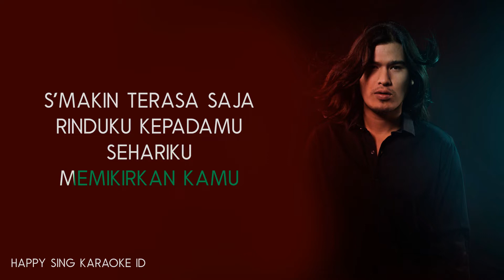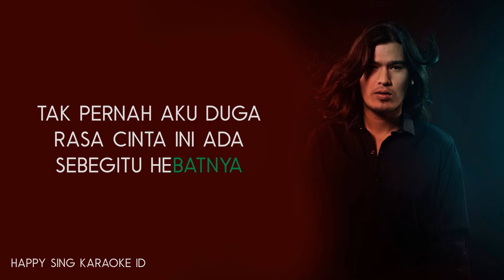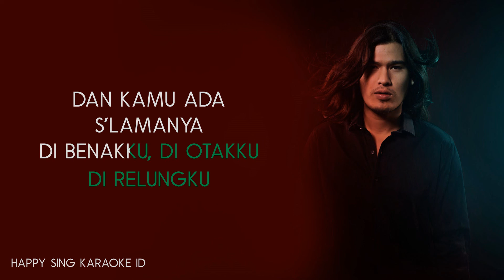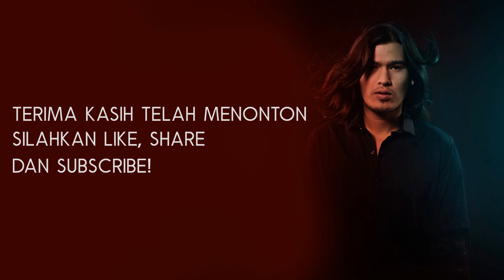Virzha - Rasaku (Karaoke)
Virzha - Rasaku (Karaoke) semua hak milik artis dan label asli.